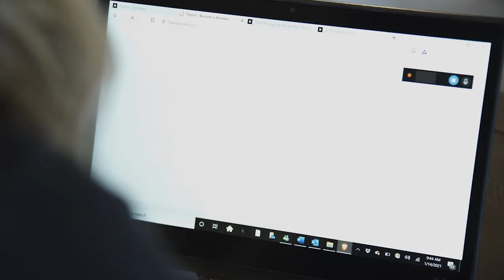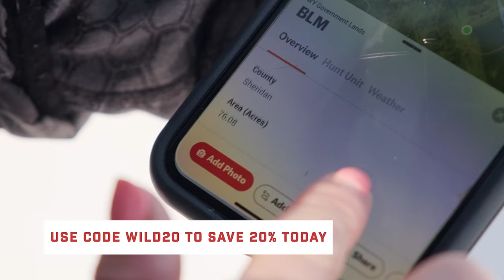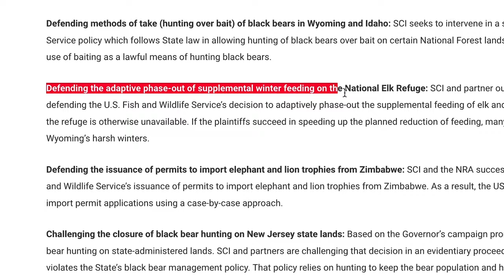Maggie Reese / Wild & Uncut / EP 61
On this episode of Wild & Uncut, Kristy Titus sits down with Team Ruger Ambassador and Professional Shooter, Maggie Reese. Maggie has been a competitive shooter for over ten years, traveling all over the world to compete. Maggie is passionate about representing and preaching safe firearms handling to all. Her personal mission so to make sure all gun owners out there have a safe and positive experience with their firearm, and hopes that this knowledge will empower them in other areas of their life as well. It was a pleasure to have Maggie on Wild & Uncut; we had a great discussion!